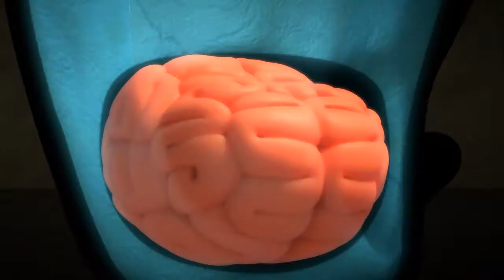🅻🅰🆁🆅🅰 👉 랜덤 플레이 I 하루에 딱 30분!! I 라바 카툰 I 라바 공식 채널